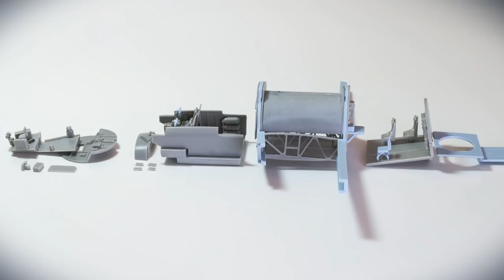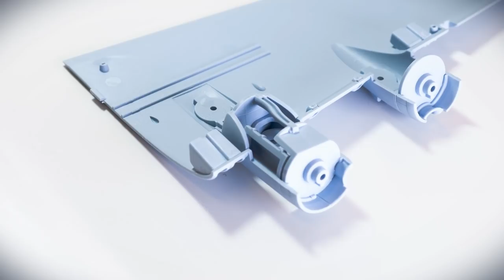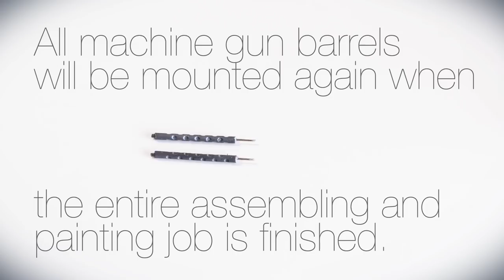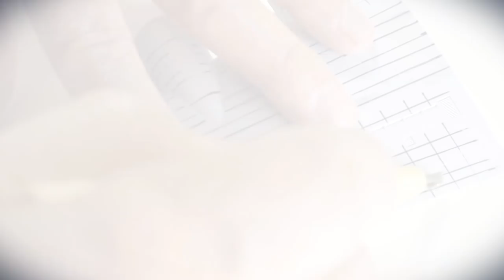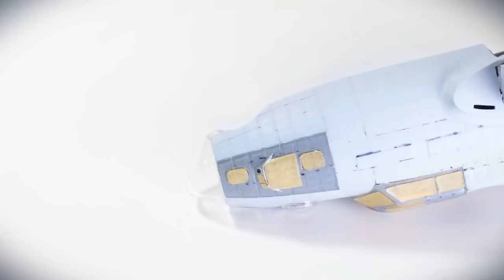Airfix Flying Fortress in motion - stop motion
If you would like a smaller 1/144 scale metal diecast model for the desk:

To start off with, I'm sorry for my typing mistakes of misspelling "Boeing" wrong twice in the video. I hope you might enjoy the animation beside this.

Boeing B-17 G from Airfix in 1/72 with aftermarket parts from CMK (Special Hobby): Bomber Bay, Radio control, engine sets...

For those who want to try stopmotion see here

I tried the simulation of the so called "stressed skin" for the first time - and ran in some issues. I scratched to hard into the surface and the effect might be a bit too strong. Beside this I spent a lot of time in riveting the fuselage and wings. It was a great experience with this very beautiful kit from Airfix.
The metallic surfaces are simulated with several paints from alclad II and accentuated with metal powder from Uschi van der Rosten.
For detailing the engines and antennas I used material from Albion Alloys.

Regarding the music I tried something dramatically and experimentally irritating theme. Hopefully it's not too pathetic...